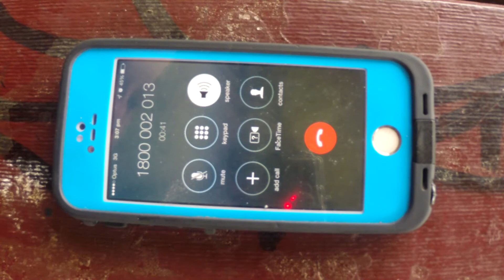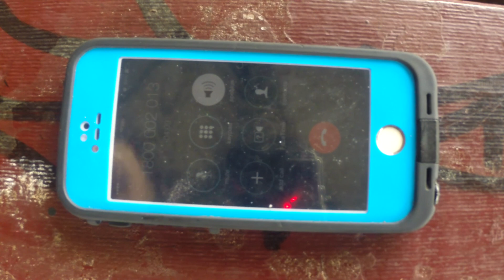Condom Prank Call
This is the prank call that we did with the Condom Challenges, we get a pretty funny reaction and hope you enjoy :)

Cast:
Tom